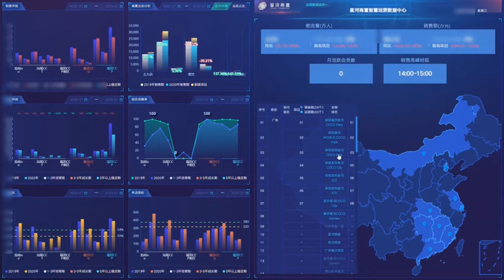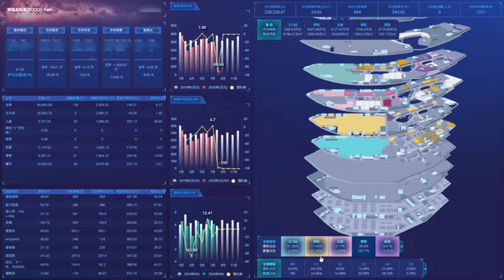Smart Business Visualization Management System by FengMAP